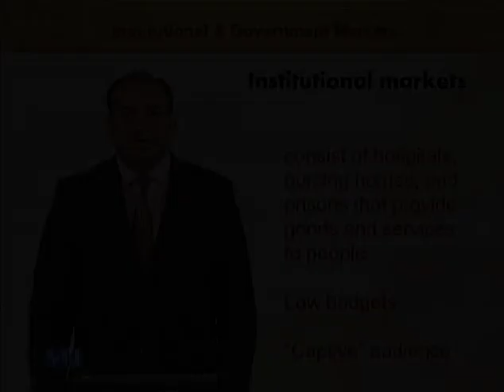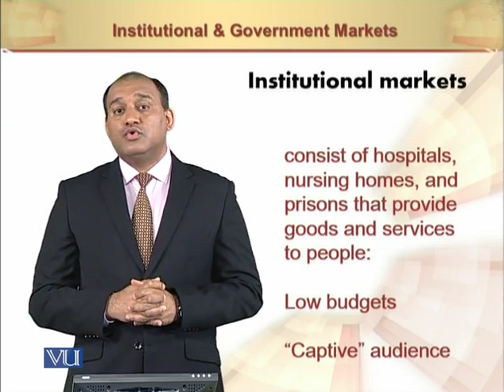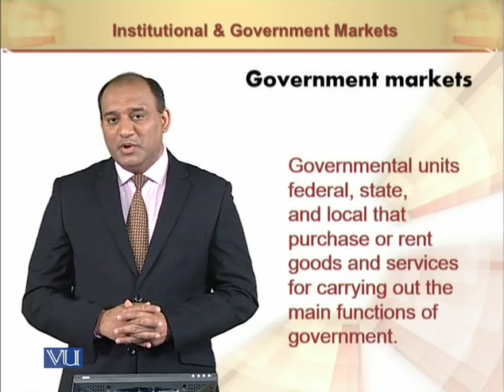Institutional Markets | Principles of Marketing | MGT301_Topic076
Institutional Markets
by Mr. Rizwan Saleem